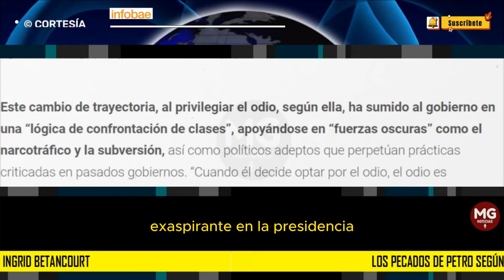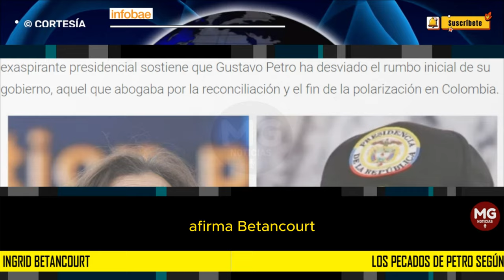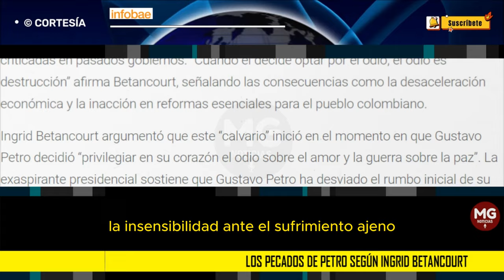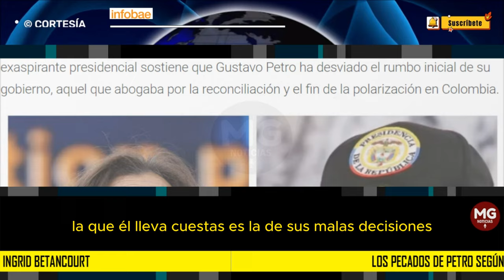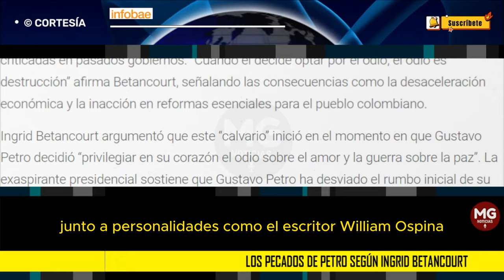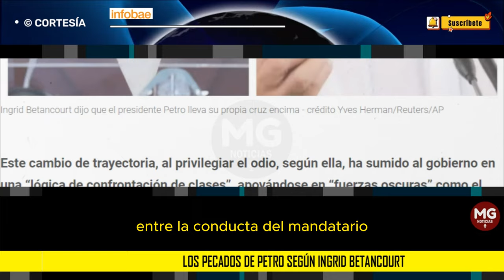❌ LOS PECADOS DE PETRO SEGÚN INGRID BETANCOURT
Ingrid Betancourt argumentó que este “calvario” inició en el momento en que Gustavo Petro decidió “privilegiar en su corazón el odio sobre el amor y la guerra sobre la paz”. La exaspirante presidencial sostiene que Gustavo Petro ha desviado el rumbo inicial de su gobierno, aquel que abogaba por la reconciliación y el fin de la polarización en Colombia.
INFOBAE